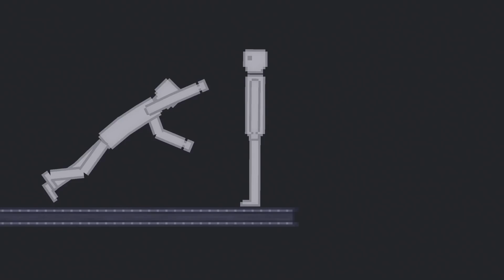Fish Attack People In People Playground